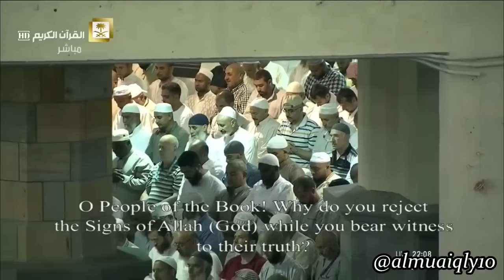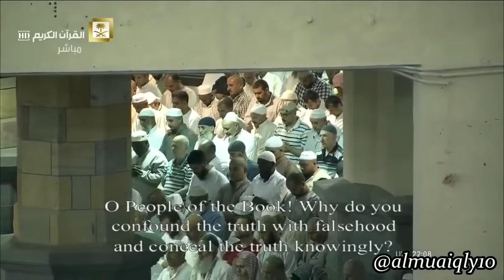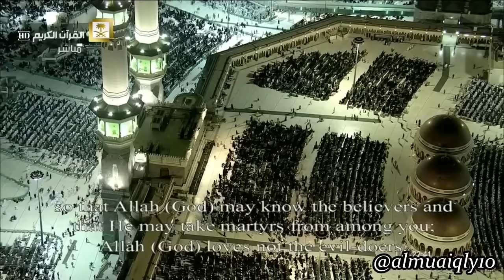Best Quran Recitation 2019 | Really Beautiful | Heart Soothing By Sheikh Maher Al Muaiqly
awesome style
quran recitation
quran mp3
al quran
quran pak

01.Surah Al-Fatihah
02.Surah Al-Baqarah
03.Surah Al-imran
04.Surah An-Nisa
05.Surah Al-Ma'idah
06.Surah Al- An'am
07.Surah Al- A`raf
08.Surah Al-Anfal
09.Surah At-Tawbah
10.Surah Yunus
11.Surah Hud
12.Surah Yusuf
13.Surah Ar-Ra`d
14.Surah Ibrahim
15.Surah Al-Hijr
16.Surah An-Nahl
17.Surah Al-'Isra
18.Surah Al-Kahf
19.Surah Maryam
20.Surah Taha
21.Surah Al-Anbya
22.Surah Al-Haj
23.Surah Al-Mu'minun
24.Surah An-Nur
25.Surah Al-Furqan
26.Surah Ash-Shu`ara
27.Surah An-Naml
28.Surah Al-Qasas
29.Surah Al-`Ankabut
30.Surah Ar-Rum
31.Surah Luqman
32.Surah As-Sajdah
33.Surah Al-'Ahzab
34.Surah Saba'
35.Surah Fatir
36.Surah Ya-Sin
37.Surah As-Saffat
38.Surah Sad
39.Surah Az-Zumar
40.Surah Ghafir
41.Surah Fussilat
42.Surah Ash-Shuraa
43.Surah Az-Zukhruf
44.Surah Ad-Dukhan
45.Surah Al-Jathiyah
46.Surah Al-'Ahqaf
47.Surah Muhammad
48.Surah Al-Fath
49.Surah Al-Hujurat
50.Surah Qaf
51.Surah Adh-Dhariyat
52.Surah At-Tur
53.Surah An-Najm
54.Surah Al-Qamar
55.Surah Ar-Rahman
56.Surah Al-Waqi`ah
57.Surah Al-Hadid
58.Surah Al-Mujadila
59.Surah Al-Hashr
60.Surah Al-Mumtahanah
61.Surah As-Saf
62.Surah Al-Jumu`ah
63.Surah Al-Munafiqun
64.Surah At-Taghabun
65.Surah At-Talaq
66.Surah At-Tahrim
67.Surah Al-Mulk
68.Surah Al-Qalam
69.Surah Al-Haqqah
70.Surah Al-Ma`arij
71.Surah Nuh
72.Surah Al-Jinn
73.Surah Al-Muzzammil
74 Surah Al-Muddaththir
75.Surah Al-Qiyamah
76.Surah Al-'Insan
77.Surah Al-Mursalat
78.Surah An-Naba'
79.Surah An-Nazi'aat
80.Surah Abasa
81.Surah At-Takwir
82.Surah Al-Infitaar
83.Surah Al-Mutaffifin
84.Surah Al-Inshiqaq
85.Surah Al-Burooj
86.Surah At-Tariq
87.Surah Al-A'la
88.Surah Al-Ghashiyah
89.Surah Al-Fajr
90.Surah Al-Balad
91.Surah Ash-Shams
92.Surah Al-Lail
93.Surah Ad-Duha
94.Surah Ash-Sharh
95.Surah At-Tin
96.Surah Al-Alaq
97.Surah Al-Qadr
98.Surah Al-Baiyyinah
99.Surah Az-Zalzalah
100.Surah Al-Aadiyaat
101.Surah Al-Qari'ah
102.Surah At-Takathur
103.Surah Al-Asr
104.Surah Al-Humazah
105.Surah Al-Feel
106.Surah Quraish
107.Surah Al-Maa'oon
108.Surah Al-Kauthar
109.Surah Al-Kafiroon
110.Surah An-Nasr
111.Surah Al-Masad
112.Surah Al-Ikhlas
113.Surah Al-Falaq
114.Surah An-Nas